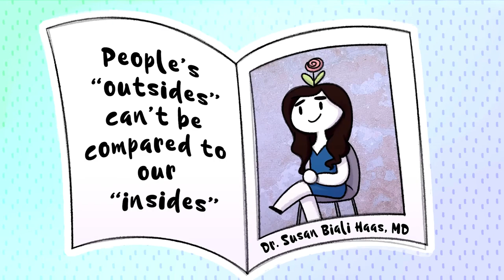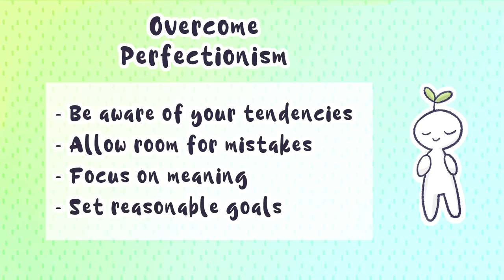How to improve self esteem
4 Small habits to IMPROVE self ESTEEM

Self esteem is defined as the degree to which qualities and characteristics inside one’s self-concept are perceived to be positive. In short, it is your opinion of yourself.

So why is this important? There will be moments that will knock you down and make you give up. They will create doubt and leave you feeling insecure and unmotivated. You may feel like all your ambitions and goals are pointless. But, when you stop believing in yourself, it’s over. Your self-esteem plays a role in your future success. So much so that if you stop believing in yourself, it will be difficult for you to achieve your goals. So here are a few sma;; habits to improve self esteem.

Credit:

Writer: Sara Del Villar
Script Editor: Vanessa Tao & Dawn Tan
Script Manager: Kelly Soong
Animator: Jou Kichi (new animator)
YouTube Manager: Cindy Cheong

References:
Mayo Clinic Staff. (2020, July 14). 7 steps to boost your self-esteem. Mayo Clinic.
Reach out Staff. (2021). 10 tips for improving your self-esteem. 10 tips for improving your self-esteem | Confidence | ReachOut Australia.
Steph. (2021, October 17). 5 Ways to Improve Low Self Esteem. @selfcarevisuals.
Winch, G. (2017, January 10). 5 ways to build lasting self-esteem. ideas.ted.com. Retrieved